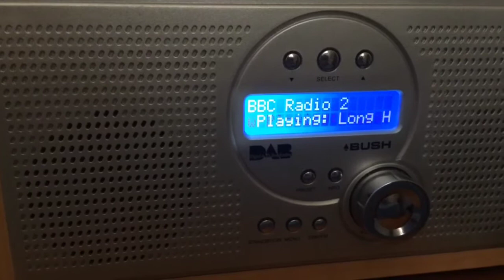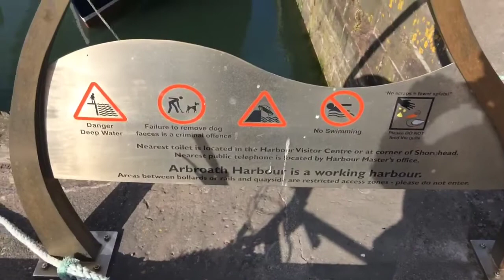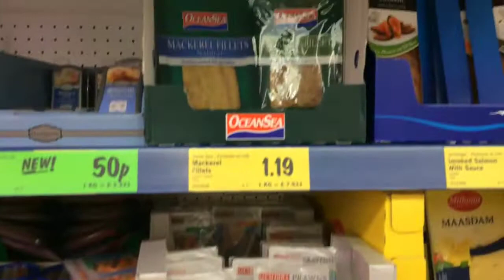Weekly Vlog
Not much been happening this week. A trip to Edinburgh for a meeting, saw the Queen, some cycling and a bit of World Cup.